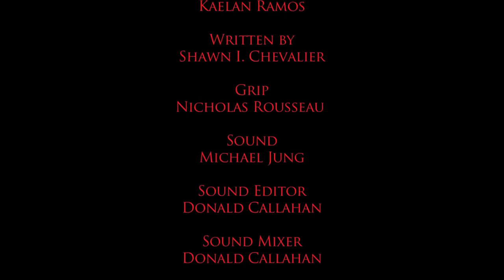Intervention - The Webseries, Episode 2, Unlikely Friends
Party lover Nicole re-introduces herself to Irene, the introvert.   Tony loses it when he finds out that Nicole does his friend Mike wrong.  Irene and Lee, reconnect.